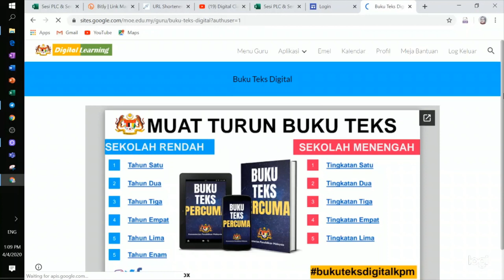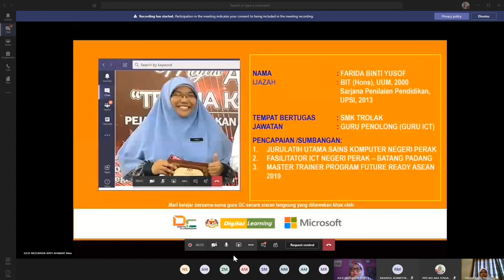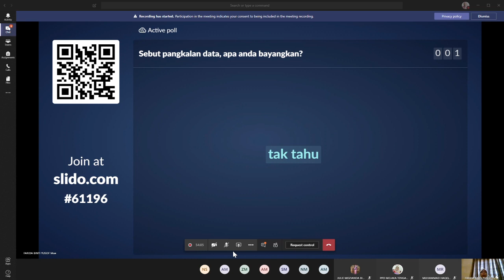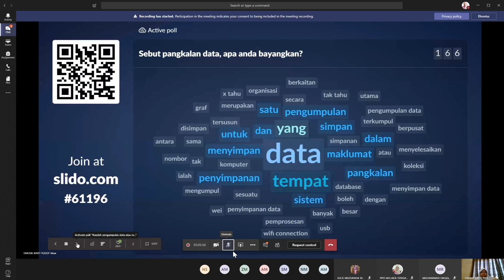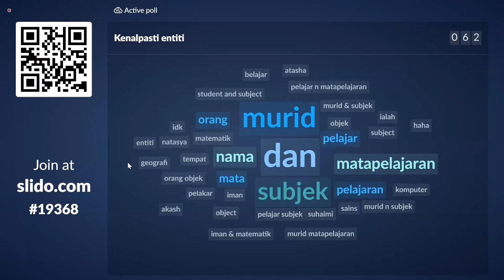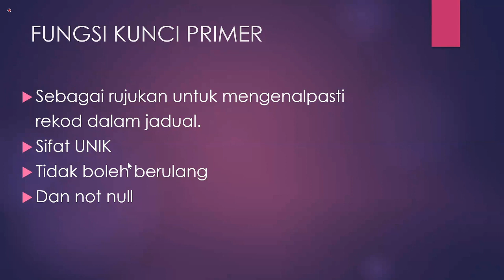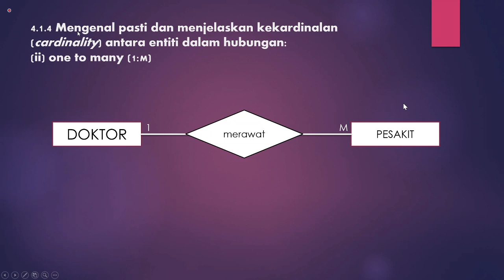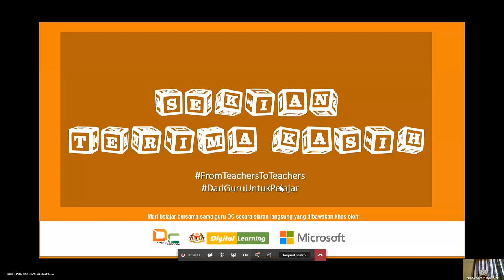Asas Sains Komputer (PT3) bersama-sama Cikgu Farida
Program e-Class anjuran DC di bawah Program Khidmat Bantu Pengintergrasian Teknologi dalam PDP BSTP, KPM membawakan  Asas Sains Komputer (PT3) bersama-sama Cikgu Farida

Jangan lupa join Telegram Digital Classroom di